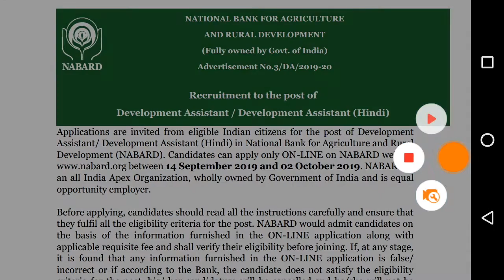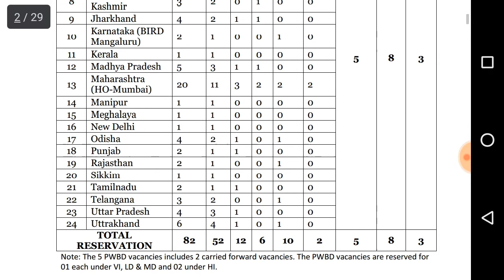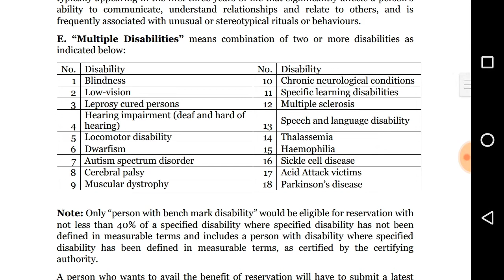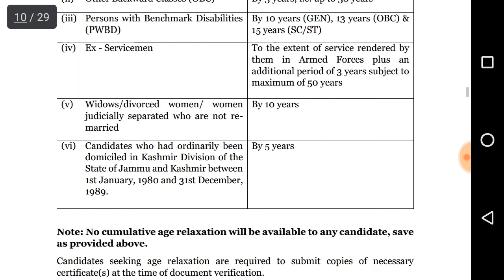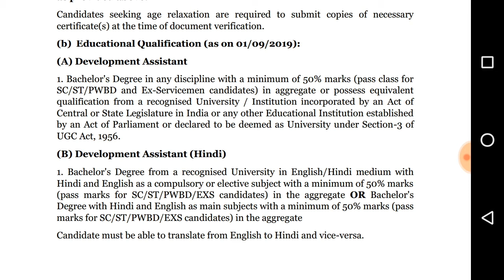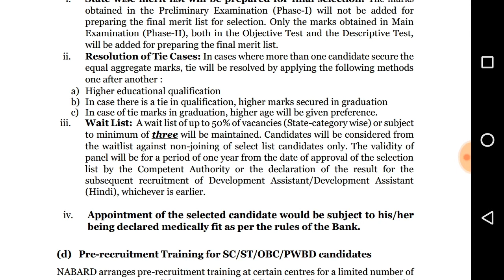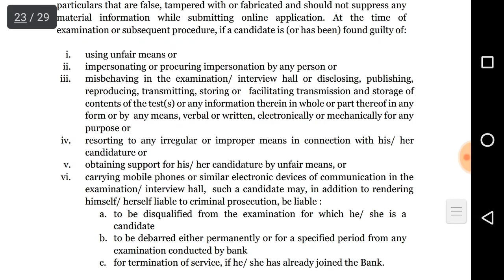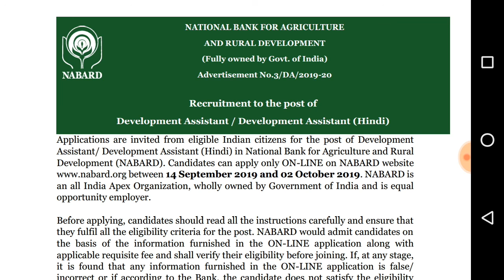NABARD Job Recruitment 2019|Central Government Job 2019|Bank Job Recruitment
NABARD Job Recruitment 2019,

இதை ஷேர் செய்து மற்ற நண்பருக்கு உதவவும்

வேலையின் பெயர்:  Development Assistant

சம்பளம் : Rs. 34,990 (PM)

தேர்வு முறை: Online Exam

கல்வி தகுதி: UG(Degree)

இந்த வேலை தகவலை மற்ற வாட்ஸாப்ப் Groupkum ஷேர் பண்ணவும்

TO BUY COOPERATIVE BOOK
BANK PREPARATION BOOK
TO BUY DRDO BOOK

cooperative bank recruitment tamilnadu,
army recruitment 2019,
ibps clerk,
drdo ceptam recruitment 2019,
kanchipuram district recruitment 2019,
lic recruitment 2019,
air india recruitment Chennai,
nabard notification 2019,
nabard assistant,
nabard recruitment 2019 notification,
nabard apply online,
nabard assistant notification 2019,